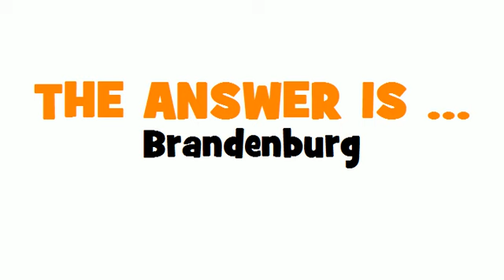GERMAN TRANSLATION QUIZ = Brandenburg